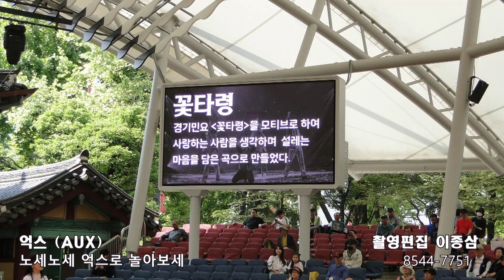꽃타령 / 억스 (노세노세 억스(AUX)로 놀아보세) 서울놀이마당 24.5.19